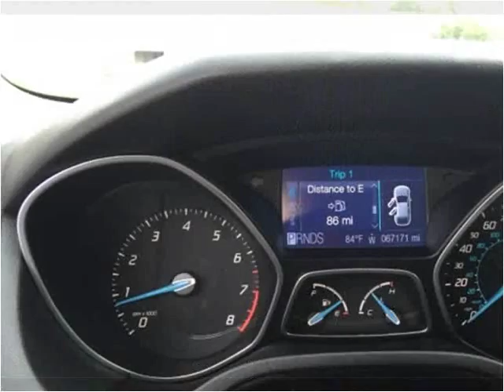2012 Ford Focus Used Cars Pelham AL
This 2012 Ford Focus is available from Exclusive Auto Wholesale.